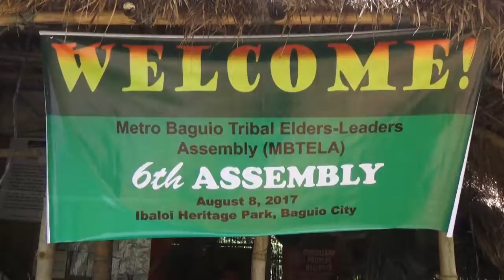2017 0816 MBTELA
Video by RAMON BALAN-EG

Baguio Indigenous Elders Assembly